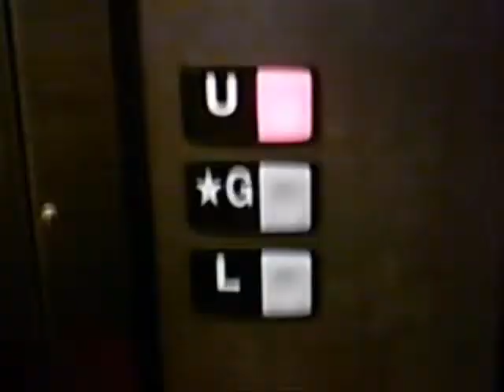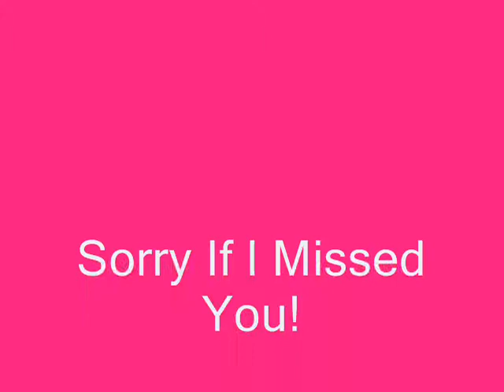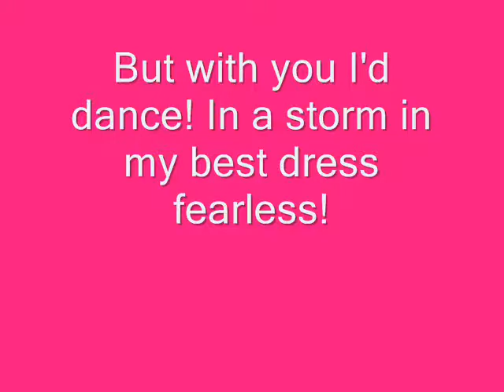Me and My Besties! I love you!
I love each and every one of youuh!